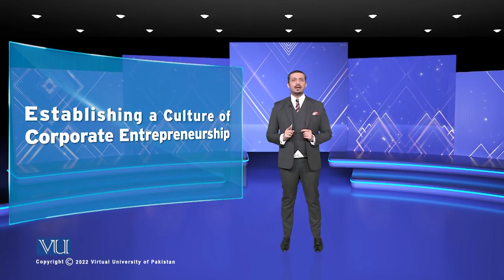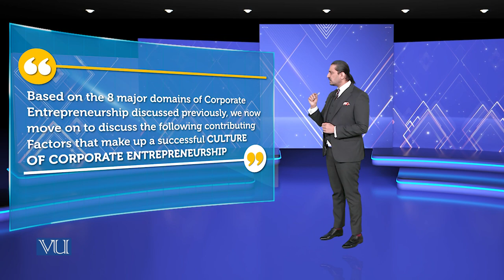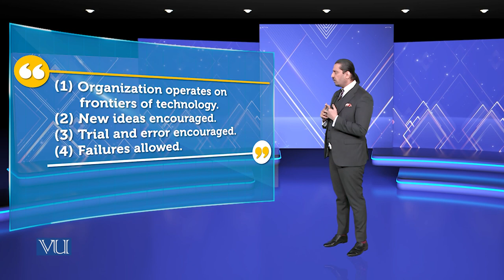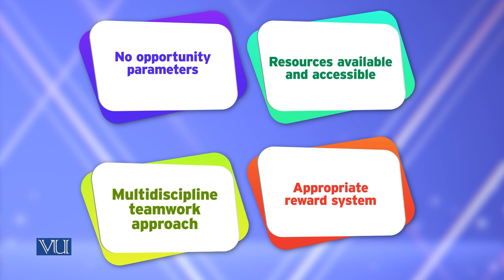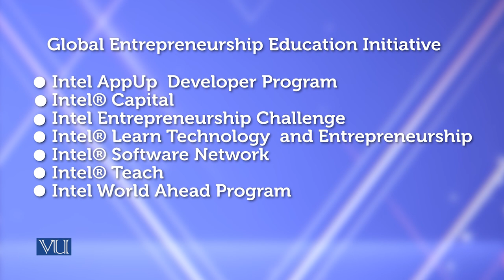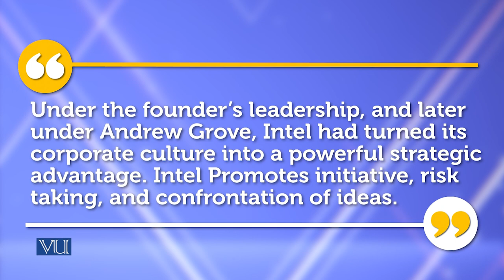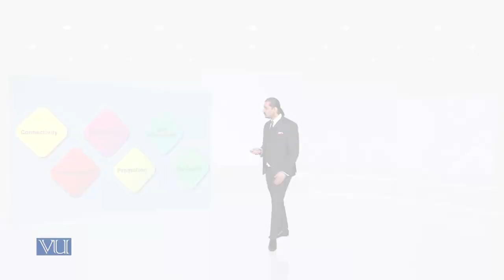Establishing Culture of Corporate Entrepreneurship | Theories of Entrepreneurship | MGMT737_Topic149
Topic149 - Establishing a Culture of Corporate Entrepreneurship,
By Dr. Hasnain Javed